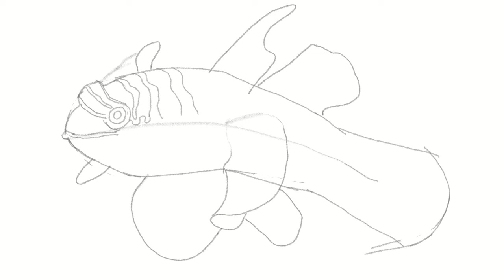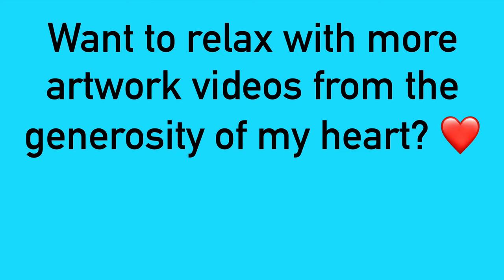Mandarinfish in 4K | Bright Philippine Fish | Speed Oil Painting with Love ❤️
Mandarinfish aka mandarin dragonet, mandarin goby, striped dragonet, and psychedelic mandarinfish!

Native to Western Pacific
E to W: From Philippines and Indonesia to Micronesia and New Caledonia
N to S: From Ryukyu Islands to Australia

Sporting a mesmerizing, vivid coloration and small size of about 6 cm in length, this lovely fish is popular in saltwater aquarium trade and a must-see underwater beauty in a number of dive sites (Malapascua Island, Moalboal, etc.) 🐟 🐠

Digital art drawn on Procreate
Sketching: Derwent Pencil
Inking and Coloring: Oil Paintbrush (1 to 5 pixels or 0.2 to 1.0 mm brush sizes)
Background Art: Fresco Brush
Time Spent: Why do you ask? Many, many hours 😅

Other Names:
Callionymidae
Synchiropus splendidus
鳜鱼
鱖魚
ikan mandarin
mandarinfische
poisson mandarin
pez mandarín
pesce mandarino
ニシキテグリ
peixe mandarim
الماندرين
ปลาแมนดาริน
cá trạng nguyên
мандарин
мандарин балығы
דג מנדריני
iʻa mandarin
mandarijnvis
mandarinfisk
ត្រី mandarinfish
मैंडरीन मछली
mandarinhal
мандарина
mandarínka
만다린 피쉬
ປາແມນດາລິນ
mandariinikala
mandarynka
риба мандарина
mandarino
mandarynvis
samaki wa mandarini
mandarinų
μανταρινόψαρο
pysgod mandarin

Additional Tags:
dive site
diving site
ocean
sea
under the sea
swimming
diving
tourism
ecotourism
sustainable tourism
Cebu
Cebu City
Bohol
Negros
Dumaguete
Palawan
El Nido
Coron
Siargao
digital art
oil painting
pencil sketching
coloring
pinta
pintor
wallpaper
background
sining
music
arts
MAPEH
module
online class
NFT art
OpenSea
Ethereum
Ether
Bitcoin
cryptocurrency
animals of the Philippines
Disney
Netflix
trailer
UN
United Nations
UNWTO
World Tourism Organization
DOT
Department of Tourism
DENR
Department of Environment and Natural Resources
CIFAL Jeju
blue and orange fish
colorful fish
build back better
election 2022
eleksyon 2022
halalan 2022
Leni Robredo
Duterte
Ukraine
Russia
Vladimir Putin
international women's day
women's month
time-lapse
timelapse
speed painting
speedpainting
4K
UHD
HD
SD
quality
smart TV
Instagrammable
Paro Paro G
fiesta
COVID-19
relax my eyes
relaxation
kids